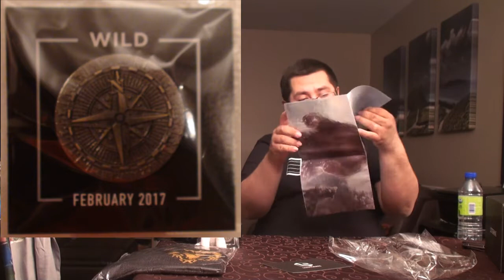Unboxing 58: Loot Gaming - Wild [FR]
Unboxing 58

Loot Gaming - Wild

Une boîte mystère sous le thème Pixar et une autre sous le thème Guardians of the Galaxy où je garantis un Funko POP!, un T-Shirt et un comic. (3-6 items pour une valeur de 50-65$cad) +Article BONUS!

Liens utiles:
Tempête mars 2017 au Quebec: